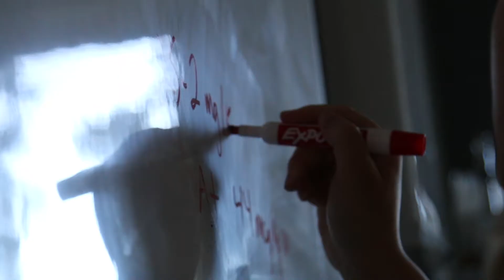How Clinical Rotations Empower Students to Succeed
Earning diverse, real-world experience is crucial for Roseman University’s Accelerated Bachelor of Science in Nursing (ABSN) students. That’s why students begin their nursing clinicals early on in the program, in block 3 of 15. This provides students with an in-depth understanding of the nursing profession and allows them to showcase their learned skills under the mentorship of clinical professors.

Clinical rotations take place in periods of two to four weeks and consist of either three, 12-hour days or five 8-hour days. Hear what ABSN students Malarie and Liz have to say about their valuable, hands-on clinical experience and learn about what makes nursing students at Roseman stand out among the rest.

Learn more about Roseman University’s ABSN program and clinical rotations